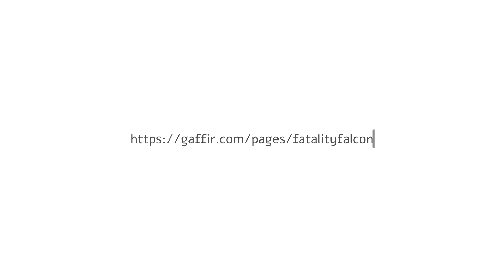ACRONYM COMBOS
Fatality refines the use of all the new acronyms he's learned since Patch 8.0.0.